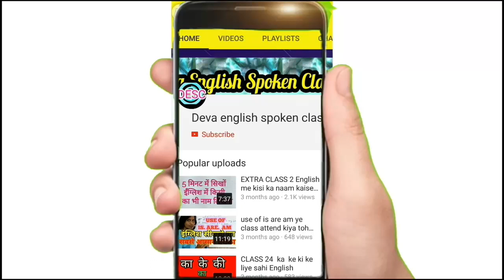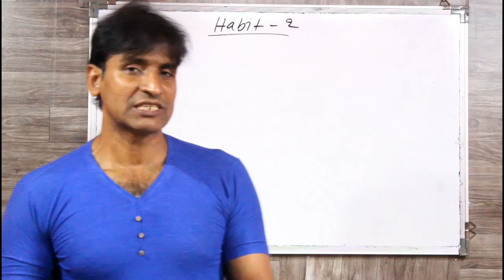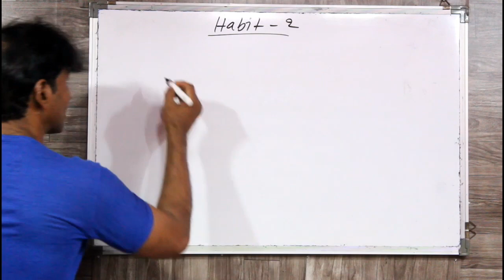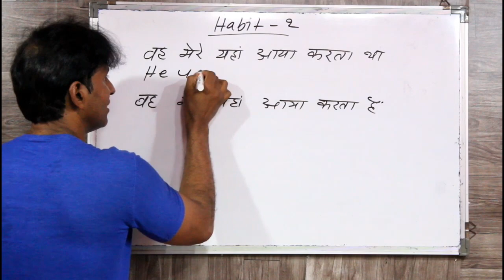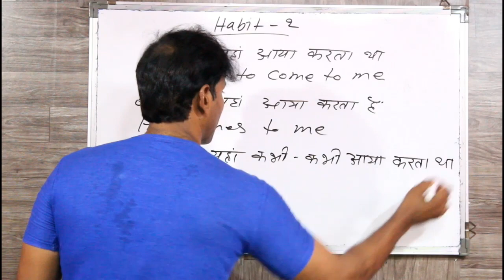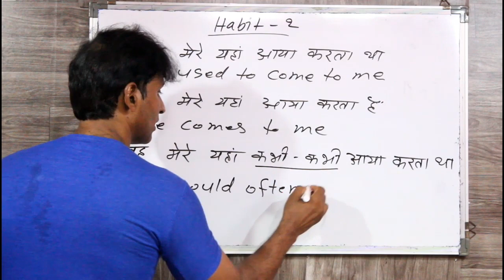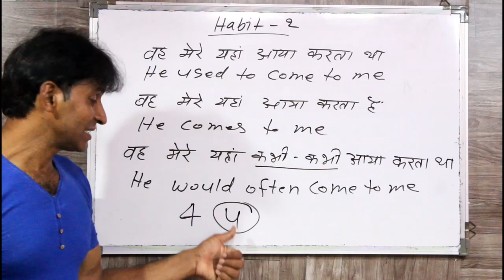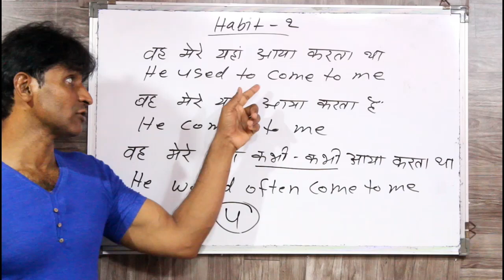CLASS 160 HABIT WAALE SENTENCE KA ENGLISH BANANA SIKHE BILKUL SARAL TARIKE SE ENGLISH BOLNA SIKHE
dosto ye hamara education channel hai jisme english asaani se sikhne ke tarike bataye jaate hai aur hamara har video step by step hota bilkul ek real class ki tarah dosto agar aapko achha lage toh like karna share karna comment karna aur mere channel ko subscribe kar dena agar aap english sikhna chahte hai toh deva english spoken class ka regular video dekhiye ENGLISH SIKHNE KA SABSE ASAN TARIKA english kaise sikhe hindi se english kaise sikhe